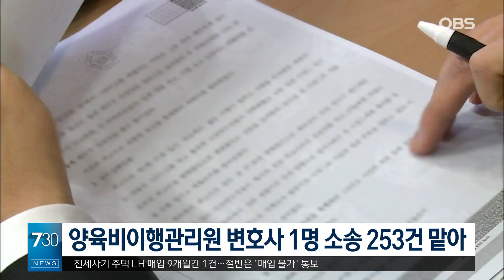여기 소속된 이 변호사들…인당 250건 넘는 소송 떠맡아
미성년 자녀의 양육비 청구 등을 지원하는 양육비이행관리원 소속 변호사들이 한 사람당 평균 250건이 넘는 소송을 떠맡는 것으로 파악됐습니다.

더불어민주당 신현영 의원은 여성가족부 자료를 근거로 이같이 밝히고 "소속 변호사를 늘리기 위한 처우 개선이 시급하다"고 주장했습니다.

이에다르면 소속변호사 1명이 맡은 양육비 소송은 2015년 38.8건에서 두세배 씩 증가하기 시작해 지난해에는 253.2건에 달했습니다.